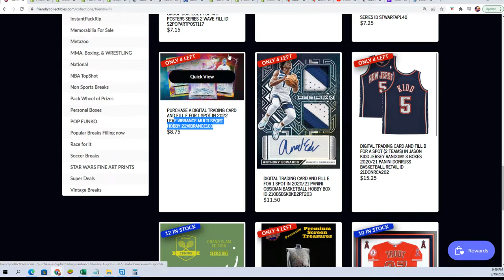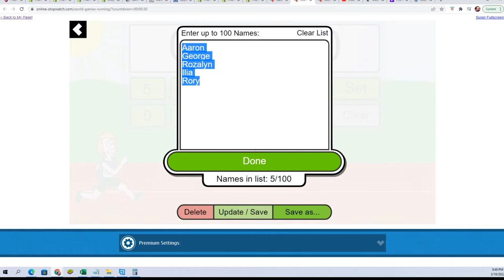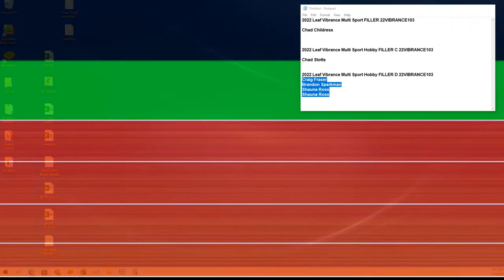2022 Leaf Vibrance Multi Sport FILLER B 22VIBRANCE103